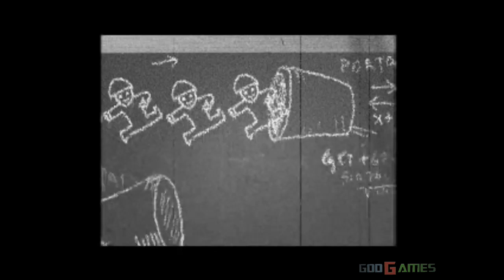Army Men: Sarge's Heroes 2 - Gameplay PSX / PS1 / PS One / HD 720P (Epsxe)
Enhanced graphics with emulator EPSXE.For recording I used a Live Gamer HD Capture Card.